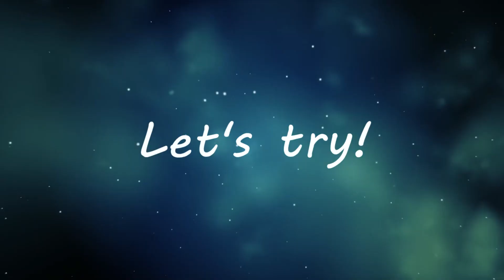How To Paddle A Boat | AXEL MARIO | CYC 2020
Participant #4

COMPASS YouTube Challenge (CYC) 2020 organized by Computer Science Association (COMPASS) UiTM Cawangan Sarawak, Kampus Samarahan 2.

Theme : Tutorial Video
Date of Submission : 27 November 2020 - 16 January 2021

Total of 24 participants competing to be the first CYC's winner.